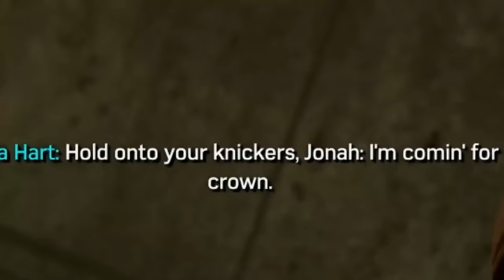KRAVEN IS HERE! - Bigpuffer Plays Spider-Man 2 Episode 2